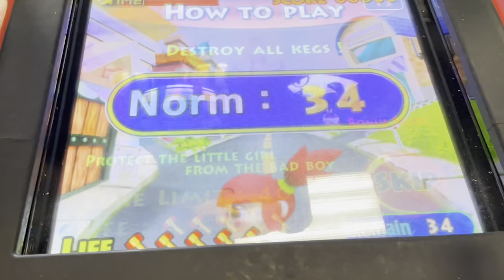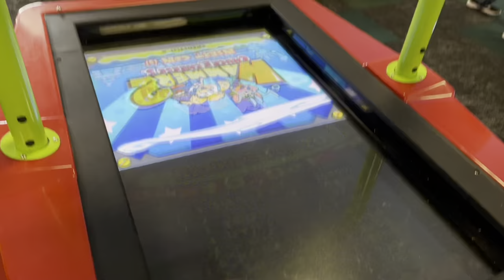CEC Gaming S1E4 Hammer 2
CEC Gaming S1E4